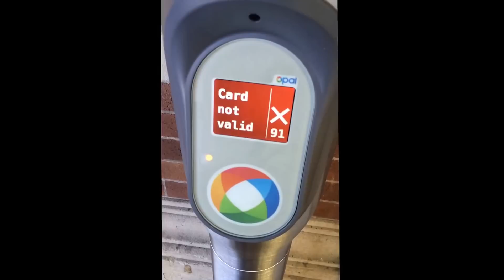Tapping a Fitbit Flex against an Opal card reader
Opal card reader error message when tapping a Fitbit Flex with a built in NFC tag against it